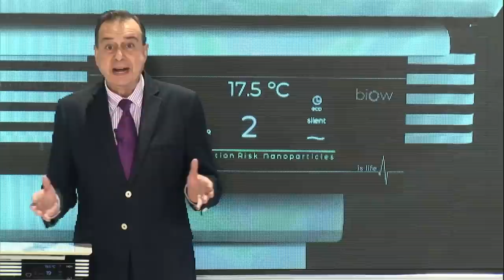¡Bestial!,Marruecos gira sus ojos hacia Melilla, seis avalanchas de inmigrantes ilegales en 12 horas